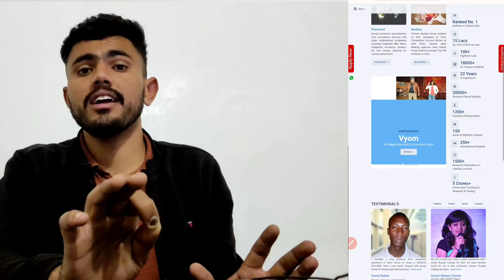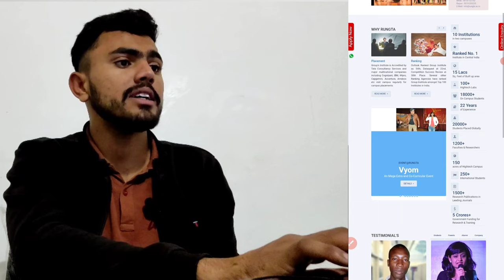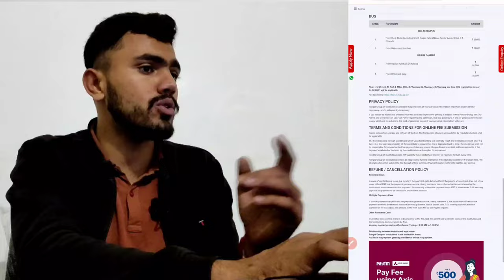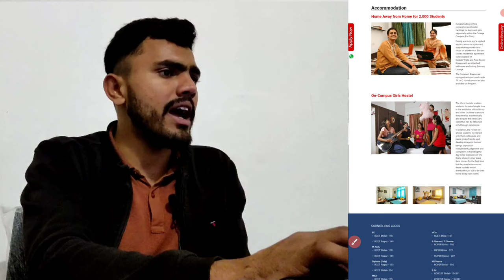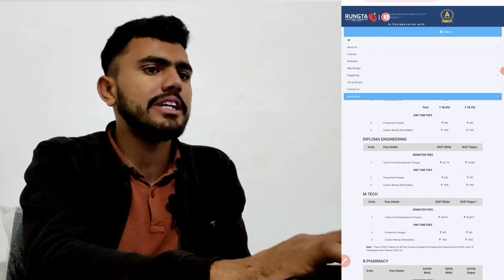Rungta College of engineering and technology admission process 2023 ।। Fees, placement, Scholarship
Dear Candidate Apply Rungta Group Of Institutions  Bhilai Chattisgarh  Application Form( Highest Package – Rs 48 Lakh ) For B.tech  ,MBA ,M.tech, BBA ,BCA ,MCA  and many more ...